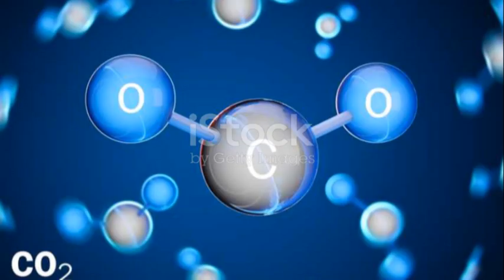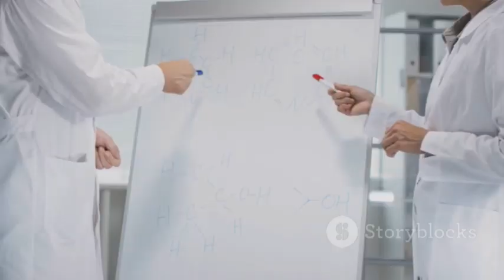Webb Telescope's Shocking 3I/ATLAS Discovery!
In this thrilling 10-minute exploration, we dive into the Webb Telescope's groundbreaking capture of the comet 3I/ATLAS using artificial propulsion. Discover how this revolutionary technology has left scientists astounded and what it means for our understanding of celestial phenomena. We’ll break down the unprecedented images and the implications these findings hold for future space exploration. Join us as we unravel the mysteries of the universe and the innovative techniques that are pushing the boundaries of astrophysics.

OUTLINE:

00:00:00 The Arrival of 3I/ATLAS
00:02:58 A Comet of Unprecedented Scale
00:05:32 The Anomaly of its Trajectory
00:07:39 Unveiling the Comet's Secrets
00:08:38 The Puzzle of CO₂ and Nickel
00:09:33 Is it Artificial?
00:10:12 The Prevailing Scientific View
00:10:53 The Rarity of 3I/ATLAS
00:11:33 What This Comet Can Teach Us